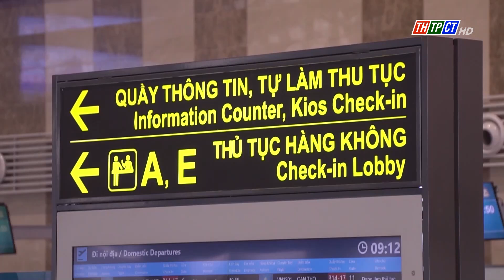Tăng chuyến bay đêm dịp cao điểm hè | Cần Thơ TV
Nhằm hạ nhiệt giá vé máy bay trong dịp cao điểm hè, các hãng hàng không đang tối ưu hóa nhằm tăng thời gian sử dụng tàu bay để duy trì hoạt động khai thác và đáp ứng nhu cầu vận chuyển của ngành hàng không Việt Nam.